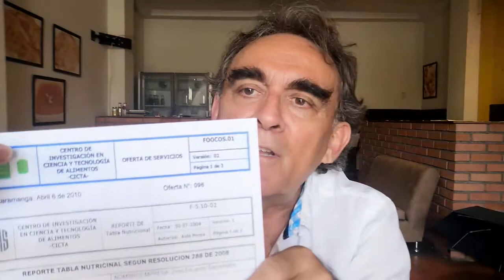Video No 7- 1 Antioxidantes vs Cancer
Como usar los aceites antioxidantes Piel Organica y Maximos
estoy en Colombia mi whatsapp + 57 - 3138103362